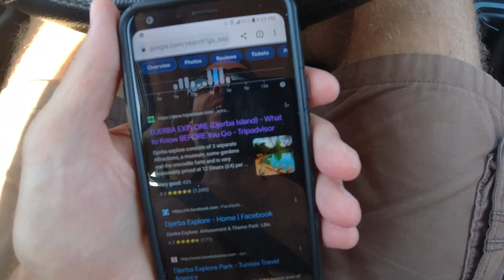The Beach Scene in TUNISIA | Is This an African Paradise?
A day of exploring on the island of Djerba, Tunisia in the Mediterranean Sea.

Music during the video (in order):

"Shimmering Sands" by Jon Bjork